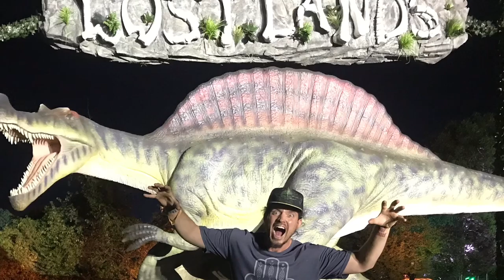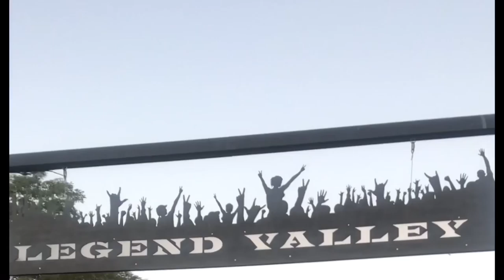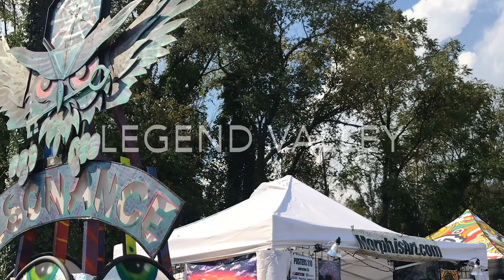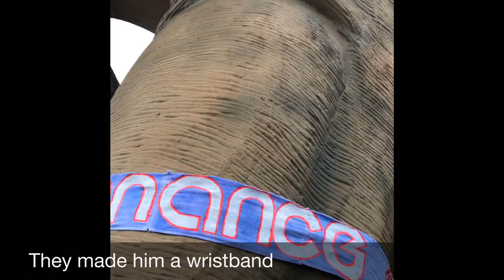Lost Lands B2B Resonance Tour Face Episode 8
please visit Morphisart.com
@morphisart on instgram

Tour Face is the Youtube Series documenting the real life adventures in live painting of Christopher Morphis. This time were going to 2 full size music festivals in less than 10 days! First a rager with 37 thousand Headbangers at Lost Lands Music Festival, then followed up with a enlightening experience alongside friends and family called Resonance Music Festival,  Also featuring a 2 day break in Dayton Ohio painting with my friend Row Bear at his studio.